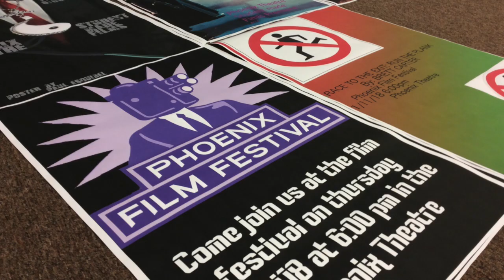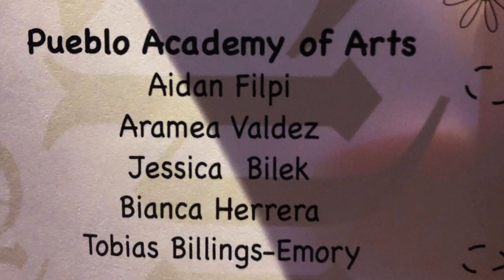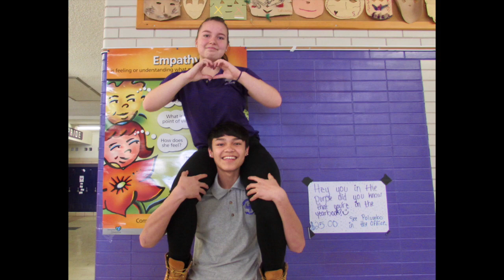End of Quarter 3 Review: Finish Strong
This is a recap and review of all of the amazing things we did during quarter 3. With only one quarter left of the 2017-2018 school year, we encourage you to FINISH STRONG.